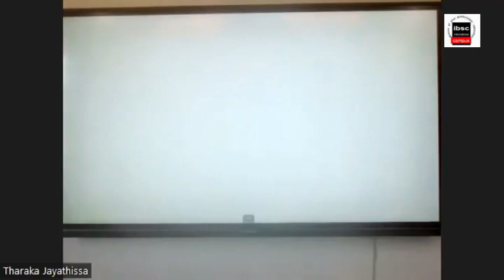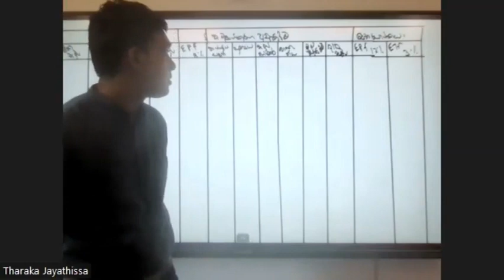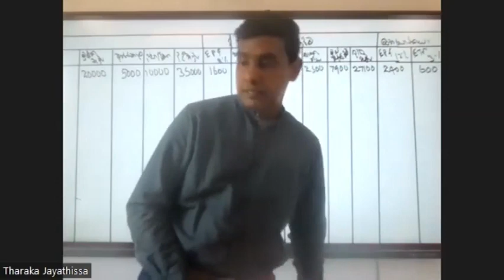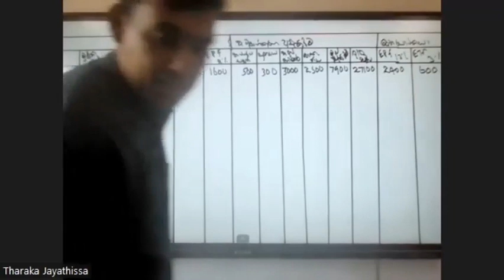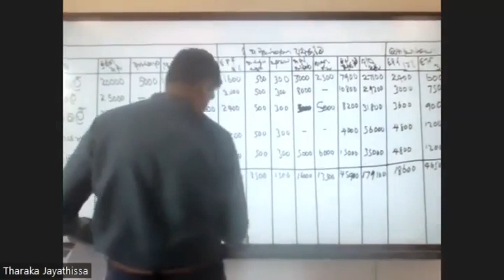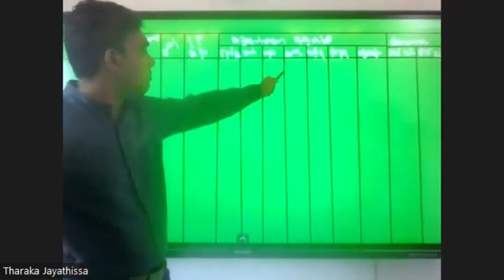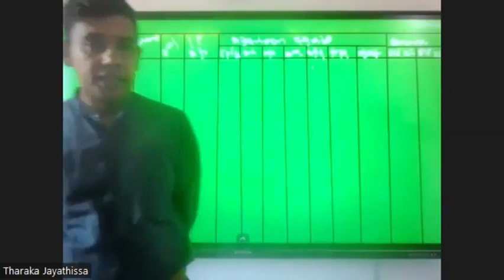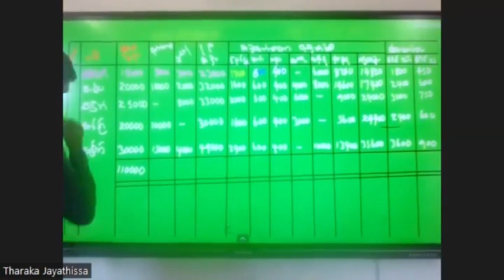HND In HRM - G5 - Week 13 - 2024 02 17 - Salary Sheets